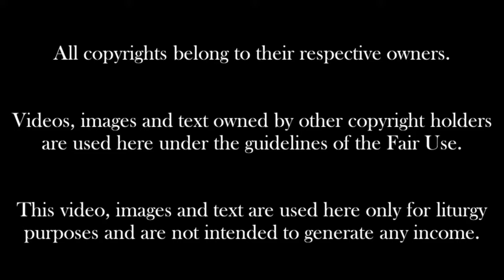Ir-4 Ħadd tal-Għid. Sena B.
Qari tal-liturġija tar-4 Ħadd tal-Għid. Sena B.